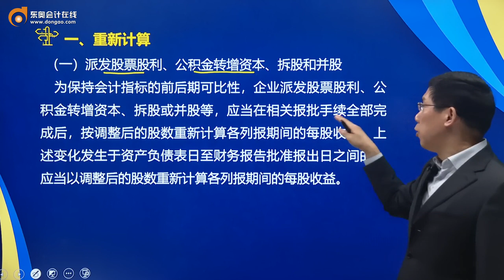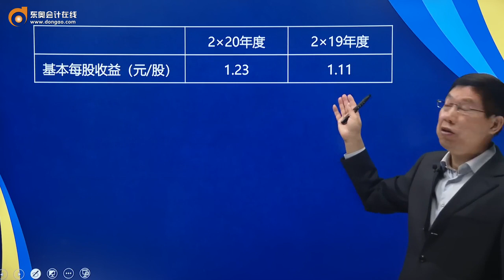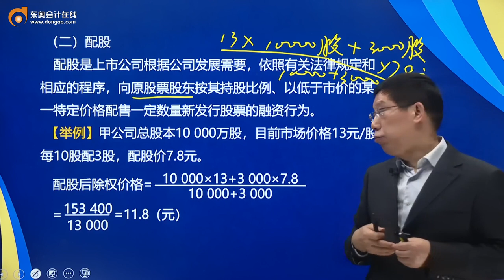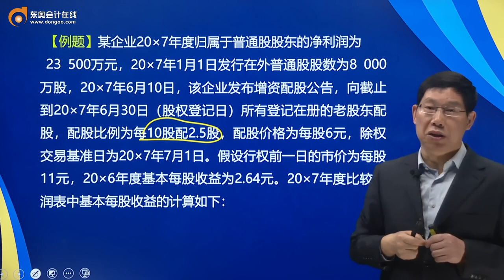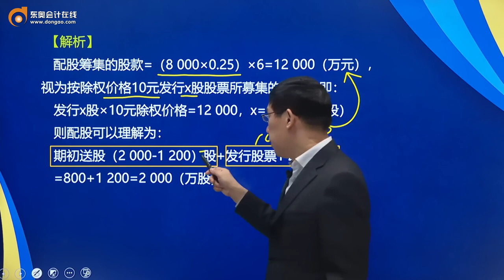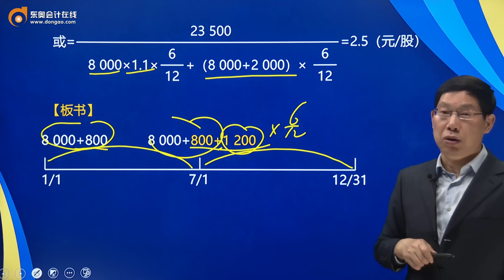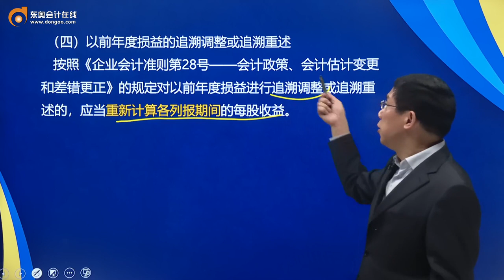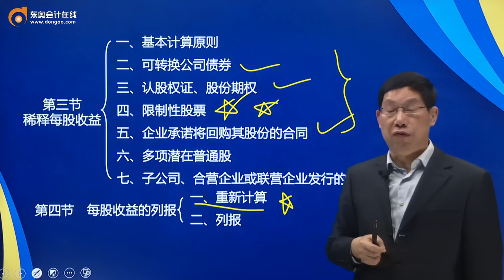2021 CPA 会计 赵小彬 基础班第165讲 每股收益的列报